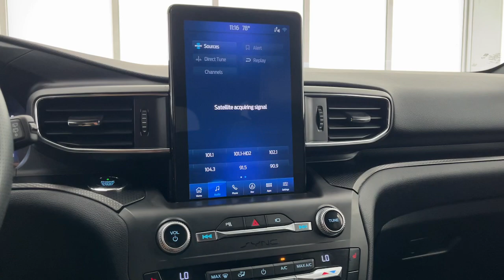2020 Ford Explorer ST Arlington Heights, Buffalo Grove, Des Plaines, Skokie, Glenview IL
Pre-Owned 2020 Ford Explorer ST available at McGrath Arlington Kia located in 1400 E. Dundee rd, Palatine, IL, 60074.

Please mention the stock# PHC03815A when you contact the dealership for this vehicle.

Take a moment to check out the  2020  Ford Explorer.  Here's an Explorer that brings an uncompromising spirit to all your adventures. Behind its commanding stance you'll find a refined, comfortable driving experience, available options that let you customize technology and capabilities, and rugged mid-size SUV versatility. The following are some of this vehicles highlighted options: Heated Steering Wheel
, Apple Carplay®/Android Auto®, Navigation System, Keyless Entry, Heated Mirrors, Fog Lamps, Back-Up Camera, Power Liftgate, Satellite Radio, Heated Rear Seat(s). Feel confident on every journey when you're behind the wheel of this Explorer. Treat yourself to a test drive today. Our friendly staff will give you an outstanding customer experience.